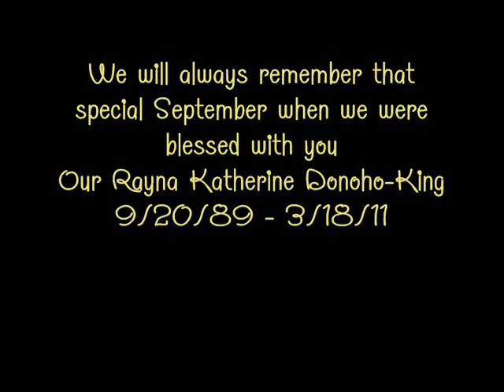butterfly video 2012 Sept 20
The song in this video was written and sung by Rayna Katherine Donoho-King.  She was an amazing singer, songwriter for her age and a wonderful special person.  She wrote "Butterfly" in 2006 and recorded it in 2007. In March of 2011 Our Rayna went back to Heaven.  The day of her service, April 30, 2011, we were greeted that morning by a beautiful Swallowtail Butterfly which simply stayed next to our porch all day.  It continued to stay each day until Rayna's birthday, September 20, 2012, when it let me get close enough to touch it.  I was worried I'd never see it again but then this year, on Mother's Day 2012, she reappeared and has come to see us almost each time we are outside.  The duo of butterflies happened in July after I asked to please get some sign from my dad also.  Rayna was as close as a granddaughter could be to her grandpa "Fuzzy".  The photos in this video are not retouched and all are from different days in our yard here in Carson City, NV.   The end is a short solo Rayna had while in 10th grade at Carson High School, it seemed appropriate (since her birthday is in September).   We hope you enjoy watching.  God Bless